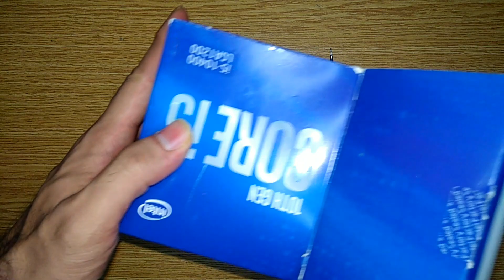unboxing intel fan itself!!!let's tear it into pieces!!!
Let's see together what's intel put inside their fans piece by piece.